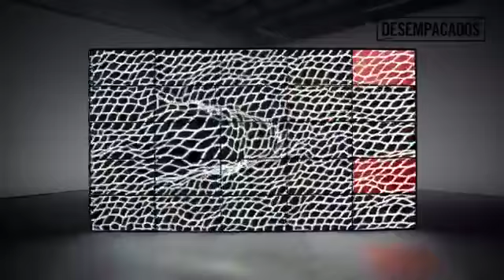Desempacados Live S3x07 Edición Especial adidas Deerupt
En este episodio nos dimos a la tarea de desempacar el adidas Deerupt, una silueta que por sus materiales de construcción, diseño y precio nos llamó mucho la atención.

El concepto de adidas Deerupt está inspirado en los clásicos sneakers de finales de los 70 de adidas como New York y Oregón, entre otros.

Descubre la historia y detalles de esta silueta que promete hacer mucho ruido para el 2018 en el mundo y recuerda que desempacados se ven mejor.